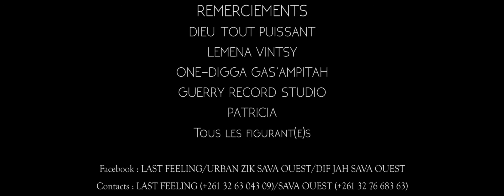SAVA OUEST- Mila miasa (AFVO VIDEO)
///SAVA OUEST//MILA MIASA FİLMED BY LAST FEELING